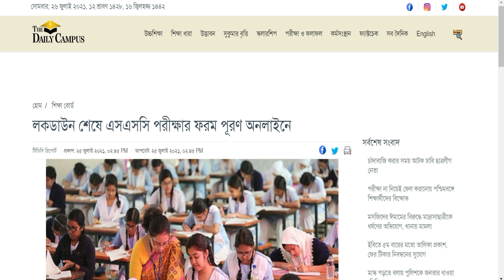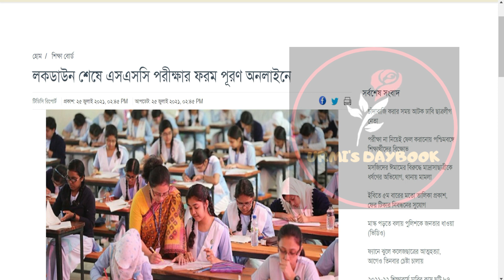SSC Exam Online Form Fillup 2021| SSC Exam 2021 Update |এসএসসি ২০২১ পরীক্ষার ফরম পূরণ অনলাইনে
My another channel:
Bongo foodies: